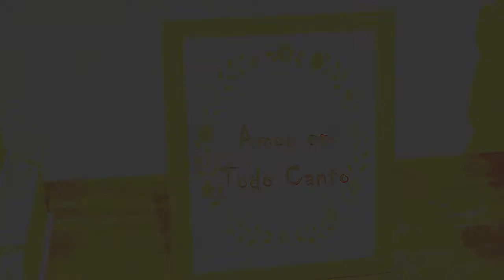ENZO E THAILANE pocket video